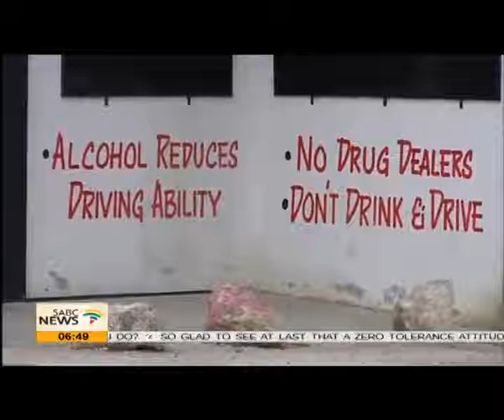1 Billion Rising is a call to women & men to refuse to participate in the silence of rape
One out of three women are sexually assaulted or beaten in her lifetime, equalling a billion women being brutalised. One Billion Rising is a call to women and men to refuse to participate in the silence of rape and rape culture. Over 197 countries around the world have already come on board to recognise the activism on Valentine's Day. Different risings are taking place in Durban, Grahamstown, Marikana,  Kimberly, Johannesburg and Cape Town. Actress and activist, Rosie Motene is taking part in one of the events surrounding the day, welcome Rosie...